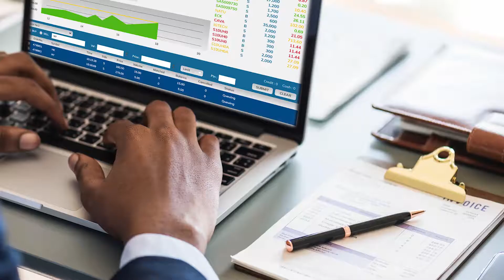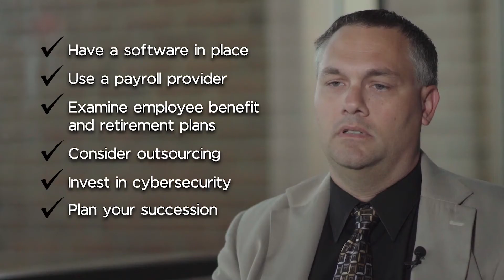BBB Tips: Top Accounting Tips To Create, Grow, & Protect Your Small Business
Practice these tips and review them annually. Chad Seifert, principal at KatzAbosch, discusses 6 items to consider for your small business' growth and success.

Transcript

1. Get software, such as QuickBooks, in place. It allows more flexibility, better security, and cost savings. You’ll generate accurate predictions and budgets in less time and with minimal errors. Don’t rely on Excel or other manual options to track your metrics. 2. Use a payroll provider. No organization is too small for a third party payroll provider. It doesn’t matter if you have one employee or 100. For a minimal fee, a payroll company will save you time, money, and a ton of headaches. They’ll help you avoid tax and payroll penalties. In addition, you’ll stay on pace with changing rules and regulations in human resources, and compliance matters. 3. Examine employee benefit and retirement plans. You may say, “But, I offer a 401K plan to my employees.” Look closer, are you providing the right benefits to attract and retain the best employees? Can you make your plan better? It’s frequently less expensive to invest a little more than replace an experienced, high-performer. Don’t be afraid to revisit your benefits every couple of years. Work with your benefits administrator to find better opportunities for your company and your employees. 4. Consider outsourcing. Get out of the daily grind of running your business by outsourcing accounting, HR, IT, and other administrative functions. This lets you focus on growing your business.

5. Invest in cybersecurity. Nowadays, every single organization must make room in the budget for cybersecurity. This includes having a well-versed IT person or partner, and cybersecurity insurance. Recovery from a data breach is so costly, that many under-protected, small businesses never will.

6. Plan your succession. Create a plan at least 3-5 years prior to retiring. If not, you might be faced with the unpleasant discovery that its worth is not what you expected. Planning ahead allows you to do things to maximize the value of your business when you’re ready to sell. Practice these tips and review them annually. If you do, you will be able to CREATE, GROW AND PROTECT, your business for years to come.